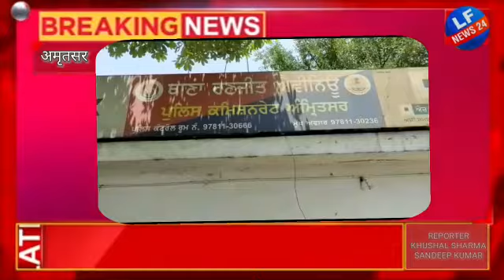वीकएंड लॉकडाउन के दौरान की थी वारदात लूट और छीना झपटी की वारदातें लगातार बढ़ती जा रही हैं।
वीकएंड लॉकडाउन के दौरान की थी वारदात

रणजीत एवेन्यू में गनप्वाइंट पर उद्योगपति से कार छीनने वाले 3 लुटेरे 9वें दिन काबू

एक आरोपी अभी भी गिरफ्त से दूर

अमृतसर पुलिस कमिश्नर के दिशा निर्देश लूट की वारदातों को अंजाम देने वाले लोगो के खिलाफ चलाई गई मुहिम के तहत थाना रणजीत एवन्यू की पुलिस की ओर से पिछले 9 दिन पहले वीकएंड लॉकडाउन में शनिवार रात 11 बजे आरओ मशीनों की फैक्टरी के मालिक से पिस्टल दिखा कार छीनने वाले चार आरोपियों में से तीन को काबू कर लिया गया है। उनकी पहचान जतिंदर सिंह उर्फ जज निवासी न्यू शहीद ऊधम सिंह नगर और गुरप्रीत सिंह निवासी प्रीतम नगर सौ फुट्टी रोड कुणाल कोहली के तौर पर हुई है। वहीं मामले में एक अन्य  आरोपी अहमद उर्फ राजा निवासी सुल्तानविंड रोड़ अभी तक गिरफ्तार होना बाकी है। रणजीत एवेन्यू थाना पुलिस ने तीनों आरोपियों को अदालत में पेश किया, जहां से उनका चार दिन का रिमांड मिला है।

दयानंद नगर लारेंस रोड निवासी इंडस्ट्रियलिस्ट मयंक नंदा ने बताया  कि 29 मई शनिवार रात 11 बजे वह अपनी कार पर सवार होकर अपने घर से अपने चाचा के बेटे दिव्यांश नंदा निवासी ए ब्लाक रणजीत एवेन्यू को दवाई देने जा रहा था। जब वह पीआर चौक रंजीत एवेन्यू से होते हुए टी प्वाइंट रंजीत एवेन्यू अजनाला रोड पहुंचा तो पीछे दो मोटरसाइकिलों पर चार युवक आए, उनमें से एक मोटरसाइकिल चालक ने अपनी बाइक उसकी कार के आगे लगा दी, जिस वजह से उसने ब्रेक लगा दी। जिसपर दोनों मोटरसाइकिलों पर सवार लुटेरे उसकी तरफ आ गए। इनमें से एक लुटेरे ने पिस्तौल उस पर तान दी और कार से बाहर निकलने के लिए इशारा किया। वह डर के मारे कार से बाहर निकल आया तो बाइक से उतरे लुटेरे उसकी कार में बैठ गए और हरतेज अस्पताल की तरफ फरार हो गए। वहीं दो लुटेरे बाइकों पर सवार होकर कार के पीछे चले गए। इस घटना के बाद पुलिस ने लुटेरों तक पहुंचने के लिए सीसीटीवी फुटेज खंगालनी शुरू की थी। वहीं फिलहाल तीन आरोपियों की गिरफ्तार करके कार भी बरामद कर ली गई  है।इन लोगों ने गाड़ी का रंग भी चेंज कर दिया था।

गौरतलब है कि रणजीत एवेन्यू में लूट और छीना झपटी की वारदातें लगातार बढ़ती जा रही हैं। लॉकडाउन लगा होने के बावजूद लुटेरे और स्नैचर लोगों ने वाहन और कैश छीन रहे है।